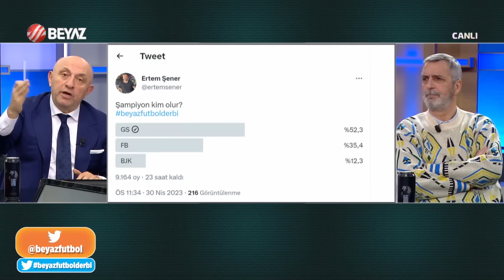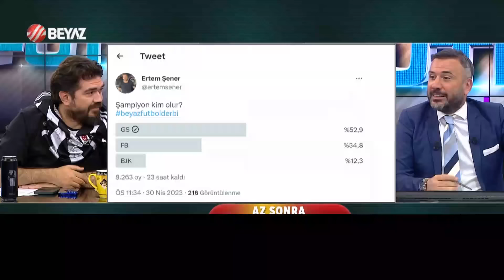Beyaz Futbol 30 Nisan 2023 Tek Parça / Beşiktaş 3-1 Galatasaray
Süper Lig'in 32. haftasında Beşiktaş,  sahasında konuk ettiği Galatasaray'ı 3-1 mağlup etti.  Beşiktaş'ı galibiyete taşıyan goller 35. dakikada Romain Saiss, 58. dakikada Amir Hadziahmetovic ve 90+3. dakikada Vincent Aboubakar'dan geldi. Galatasaray'ın tek golünü 20. dakikada Mauro Icardi kaydetti.